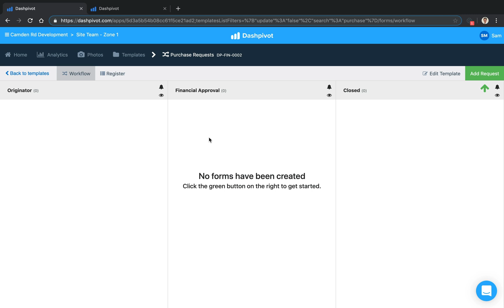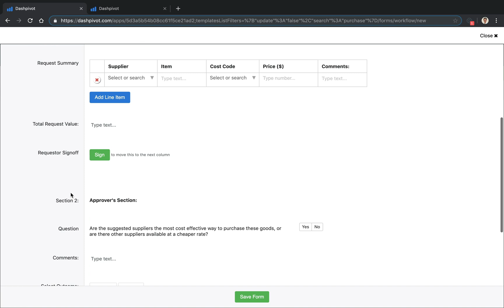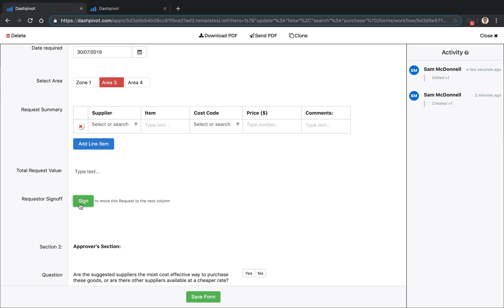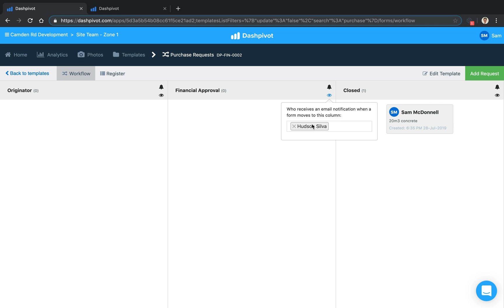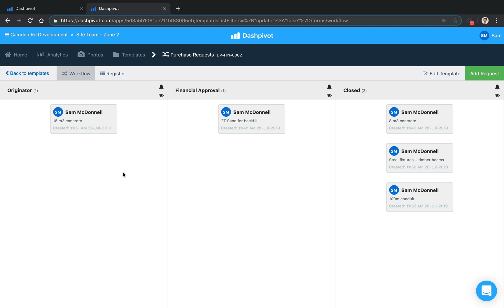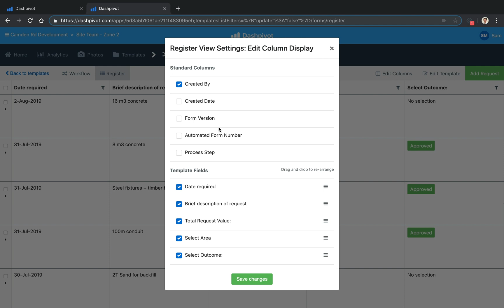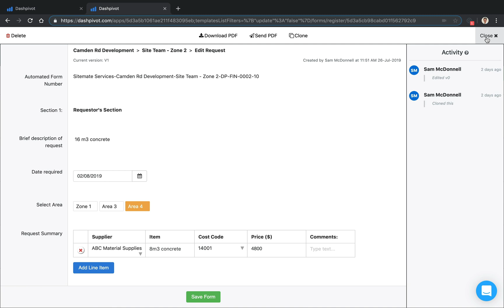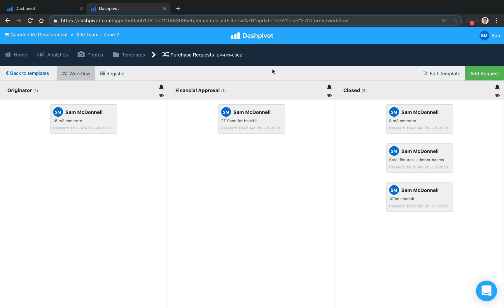Purchase request: Streamlined purchase request form & automated process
A purchase requisition form is a form which is created and used when an employee is seeking the approval or 'thumbs' up from a project manager, finance team or higher up that they can go ahead and purchase a specific item, product or service.

Purchase requisition forms are an important tool for many small, medium and large construction and industrial companies, as they serve as a check and balance on the items which are being bought on projects and jobs.

Purchase requisitions help ensure that people are making smart and necessary purchases from the right vendors at the right price.

Video transcript:

Hi everyone, it's Sam from Sitemate. Purchase requests are used to control the purchasing process with approvals in place to keep track of what is being purchased by who to make sure that cost-effective decisions are being made on the project to keep everything within the project budget, so in this video we're going to look at how you can standardise, streamline and track your purchase requests with a Dashpivot workflow which is what you see here to ensure that your approval process is followed every time, so we've already got our purchase request template setup inside of Dashpivot, and it's been set up as a workflow, you can see that we've got three columns here and the idea is
that if we add a request its first going to appear in this first column and then once it's signed off by the requester it'll move to the second column for financial approval before moving across to our closed column so let's run through an example if I click on 'add request' our template has already been set up so we've got our form here which needs to be filled out we've got some fields at the top, brief description of the request, let's say it's just some concrete, maybe it's 20 meters cube of concrete, date required maybe it's due sometime this week, we're working in area 3 let's say, we can just work our way down the form, this one is split into two sections, so we've got section one for